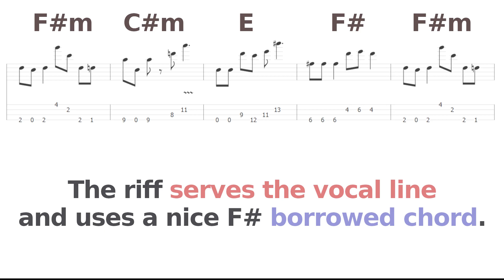My Favourite Guitar Riff Was Written By A Bass Player [Tabs]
I used a filthy clipping octave-down tone. Mike has a more focused distorted bass tone. Royal Blood is a great band. Mike Kerr uses a dual rig with his bass guitar plugged into the guitar and bass amps. I did an inverse thing - connected my guitar to the splitter and then through the octaver (octave down) to the Ampeg and Marshall. I've added some heavy fuzz. If you like this video, you may also like my collection of 900+ tips for guitar and bass players (from beginner to pro). Kindle version US:

The riff is taken from the song Honeybrains. Mike uses weird tunings, I believe this one is C# - E - B - E but I transcribed the riff into the E standard tuning. I think he also plays only 3 notes in the first bar of the chorus, but 4 also sound cool.

You can use a splitter and play the riff on bass (with octave down or directly to the guitar amp) or with guitar (with octave up) connected to the guitar and bass amps.

You can also use a splitter and plug the two instrument output cables into the two sockets of the audio interface. You will generate two raw guitar tracks in the DAW, where you can apply octaver and bass VST plug-ins. Single coils sound a bit better with octaver since the tone is not too muddy. I used my Fender Telecaster and it sounds like a baritone guitar.